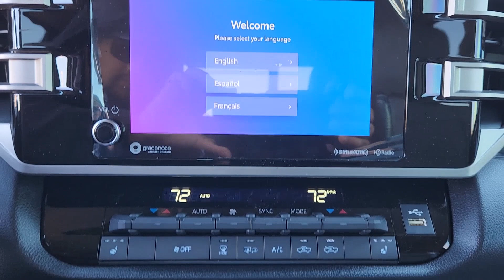2024 Toyota Tundra SR5 TX Katy, Houston, Cinco Ranch, Sugarland, Jersey Village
New 2024 Toyota Tundra SR5 available at Toyota of Katy located in 21555 Katy Freeway, Katy, TX, 77450. Servicing the Katy, Houston, Cinco Ranch, Sugarland, Jersey Village area.